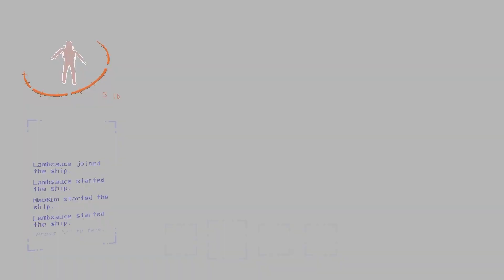inefficient employees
below par